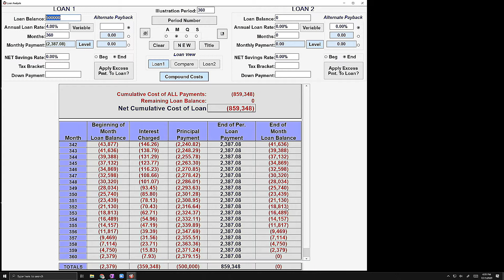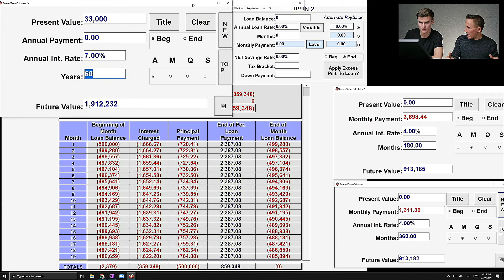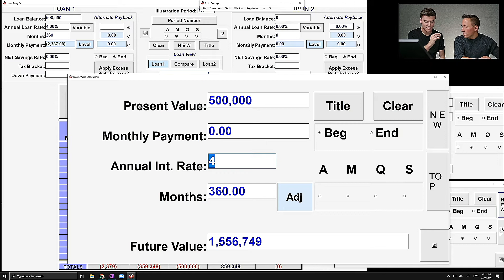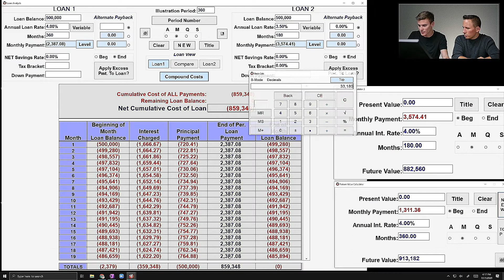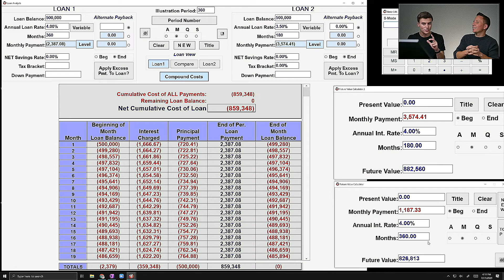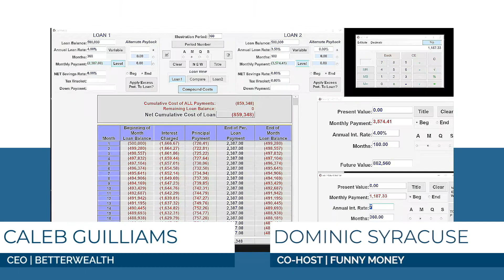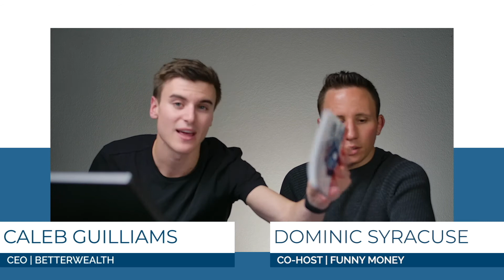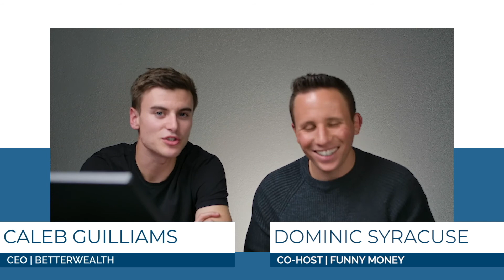Funny Money: Buying A House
We are excited to introduce our new YouTube exclusive series: Funny Money! In this episode, Caleb talks about how to, and not to, most efficiently finance a house.

Guest Bio:
Dominic Syracuse is an actor, teacher, and business owner in the Los Angeles area. Dominic has used acting and improvisation techniques to teach public speaking, emotional intelligence, and communication training everywhere from CEO boardrooms to maximum security prisons.

He currently has a free webinar teaching business owners and entrepreneurs on-camera performance techniques for their promotional videos and online content

Caleb Guilliams

Videos